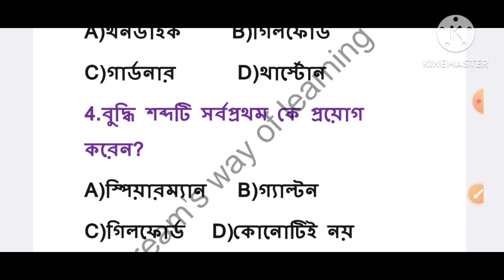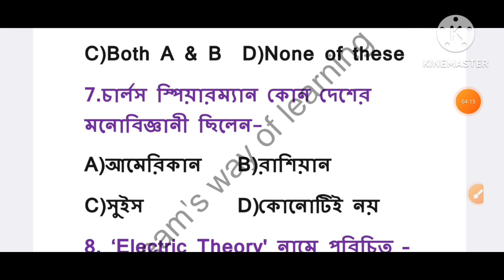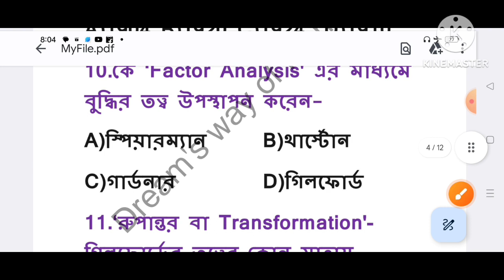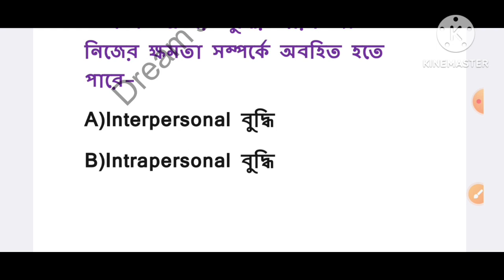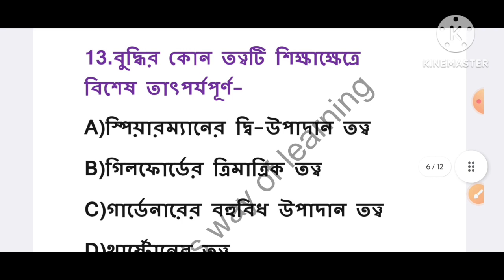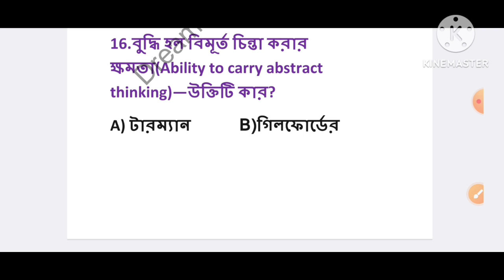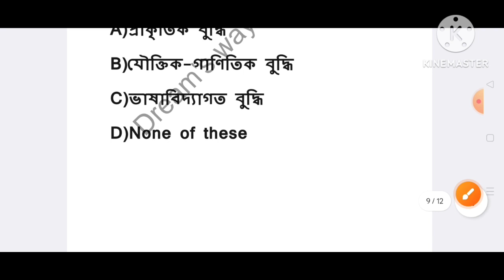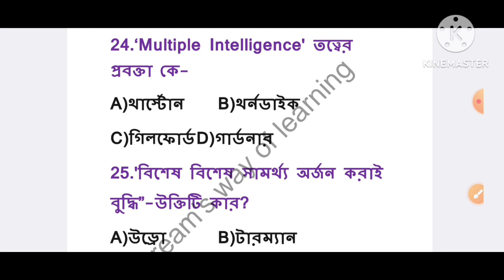Top 25 Questions|T-TET-1&2|Wbtet||শিশু মনস্তত্ত্ব|বুদ্ধির তত্ত্ব|Theories of Intelligence M.C.Q-25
Welcome to Dream's way of Learning

Mock Test-4
 M.C.Q-25